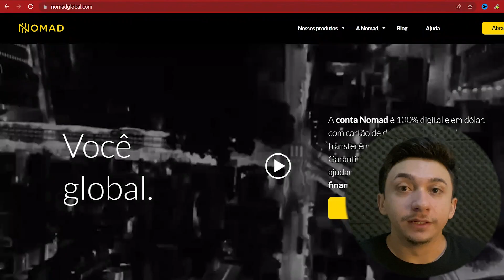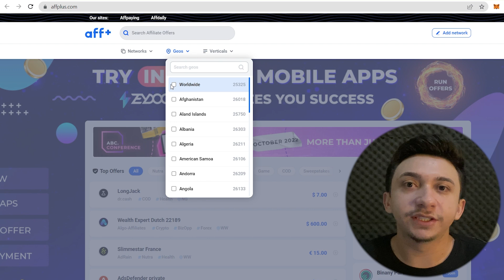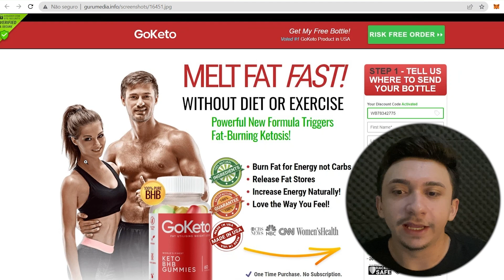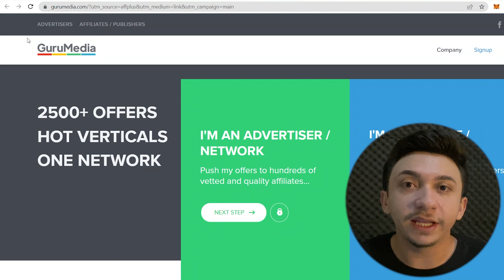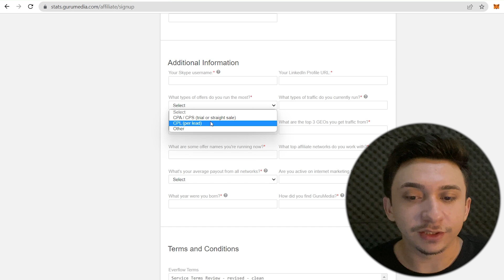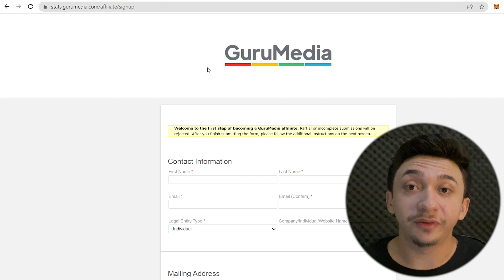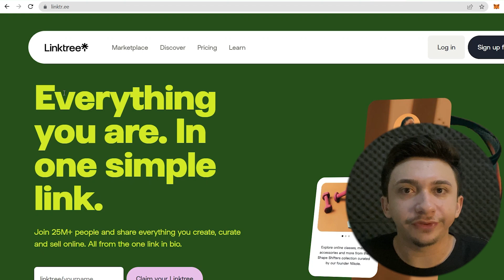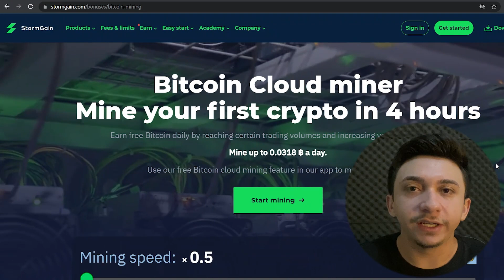Ganhe até $500 por Clique GRÁTIS! 5 Cliques = $2500 (Ganhar Dinheiro na Internet)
👉 Crie a sua conta Nomad para ganhar $10 GRÁTIS:
⚠️ Utilize o cupom *PROSPEROS10* na tela "Código de convidado" para ganhar $10 🤑 ao fazer sua primeira remessa.